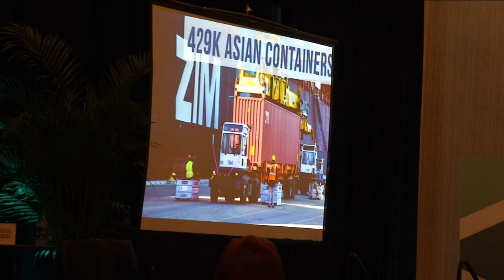Dredging of the St. Johns River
A project to deepen the St. Johns River is 2 years a head of schedule; a special announcement regarding the port will be held on March 4th.